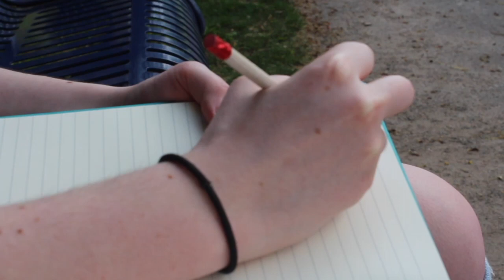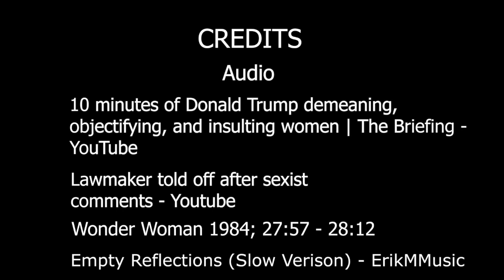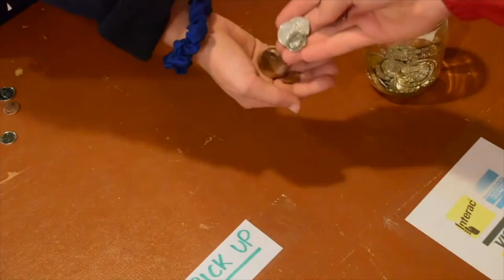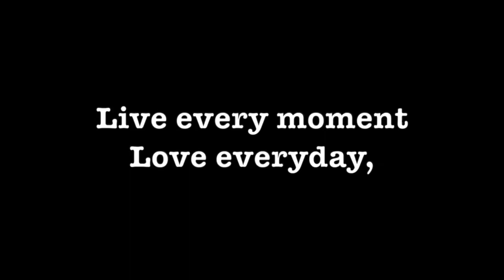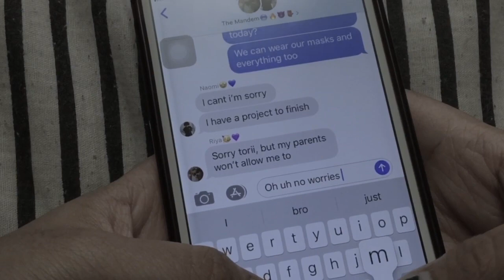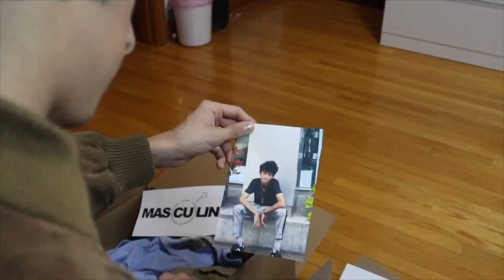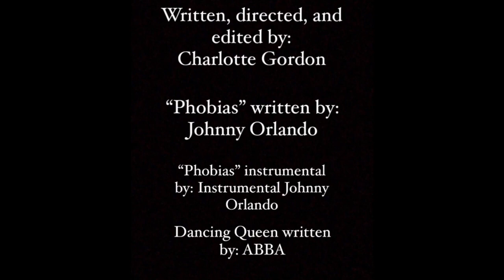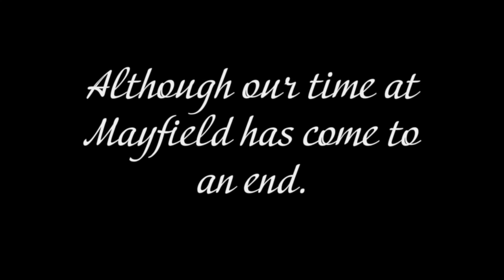Mayfield Secondary School Film Festival 2021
A Collection of 15 films have been submitted to the Mayfield Film Festival this year and there will be awards for:
- Best Screenplay
- Best Sound Editing
- Best Actor
- Best Directing/Editing
- Best Picture
These films have ben adjudicated by Adrian Wallace, a local writer, director, and actor.